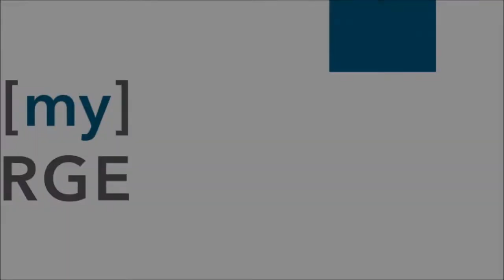Ragtime Annie Intermediate Fiddle Lesson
Get the full Intermediate Level Ragtime Annie Fiddle Lesson at My Talent Forge:

Ragtime Annie is a great oldtime fiddle tune. Some people think of it as more of a beginners fiddle tune, but there's a lot of room to stretch it out. This intermediate fiddle lesson starts moving in that direction.

Ragtime Annie according to the Fiddler's Companion

RAGTIME ANNIE [1]. AKA and see "Ragged Annie," "Raggedy Ann (Rag)," "Raggin' On," "Bug(s) in the 'Tater(s)," "What Made the Wildcat Wild." Old‑Time, Canadian; Breakdown. USA, very widely known. D Major ('A' and 'B' parts) & G Major ('C' part). Standard tuning. AAB (Phillips/1989): AA'B (Sweet): AABB (Ford, Welling): AA'BB (Ruth): AA'BB' (Krassen): ABCC (Christeson): AABCC (Jarman, Johnson): AA'BCC' (Reiner & Anick): AA'BBC (Messer): AA'BCC (Silberberg): AA'BB'CC (Miskoe & Paul): AA'BB'CC' (Phillips/1995). A popular tune and a staple of the North American fiddling repertoire, of uncertain origins. There is much speculation along the lines of the following: "Ragtime Annie is almost certainly a native American dance tune, possibly less than 100 years old" (Krassen, 1973). Guthrie Meade has a similar point of view regarding the tune's antiquity, noting that this very popular piece appears in many relatively modern collections, but not in early ones. There are persistent rumors that it first was heard played by Texas fiddlers around 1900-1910, but no firm evidence. Reiner & Anick (1989) suggest the tune is derived from a piano piece called "Raggedy Ann Rag," and catagorize it as a 'Midwest' and 'Southwest' tune, but they did not cite a source and so far no one has been able to access a piano melody similar to the fiddle tune (The title "Raggedy Ann Rag" does appear on printed music, written by Joe "Fingers" Carr and published in 1952, far too late to have been the original for "Ragtime Annie".) The earliest appearance of "Ragtime Annie" that can be documented, in print or otherwise, is the recording by Texas fiddler Eck Robertson (along with Henry C. Gilliland) in 1923, and a few years later by the Texas duo Solomon and Hughes. Robertson's release was backed with "Turkey in the Straw." "Ragtime Annie" was later recorded for the Library of Congress by musicologist/folklorist Vance Randolph from Ozark Mountain fiddlers in the early 1940's.

There is often some confusion among fiddlers whether to play the tune in two or three parts, and both are correct depending on regional taste. Eck Robertson's original version was in three parts (the third part changes key to G major) as are many older south-west versions, and some insist this form was once more common that the two-part version often heard in more recent times. Other Texas fiddlers only learned the two-part version. Glen Godsey writes: "Of the fiddlers I knew in Amarillo in the 1940's-1950's, Eck was the only one who played the third part. I learned only two parts as a kid, and we always played just two parts for the square dances. I only learned the third part many years later from Eck's recording." Little Dixie, Missouri, fiddler Howard Marshall says the third part has been a vital part of the tune in Missouri for many years, offering that the renowned regional fiddler Taylor McBaine remembered playing it that way as a child in the very early 1920s. Marshall reports that local speculation is that the third part was inserted to relieve a square dance fiddler from the stress of keeping the main part of the tune going through a long set. Gordon McCann (2008) remembered that Missouri fiddler Bob Walsh, a respected entrepreneur who often judged fiddle contests, would deduct points from a performance if the third part was omitted. Drew Beisswenger (2008), however, remarks that the three-part version of "Ragtime Annie" is seldom heard among Ozark fiddlers, and consigns the longer version to northern Missouri fiddlers, and fiddlers west of the Mississippi. Some feel the third part is reminiscent of "Little Brown Jug," although there can be considerable variation from fiddler to fiddler in the way third parts are rendered.

"Ragtime Annie" was the first tune learned by itinerant West Virginia fiddler John Johnson (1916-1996), originally from Clay County, from fiddler Dorvel Hill who lived in a coal-mining town called Pigtown, not far from Clay, W.Va.  Left handed fiddler Walter Melton played all three parts at square dances around Dunbar, W.Va., in the 1930s.